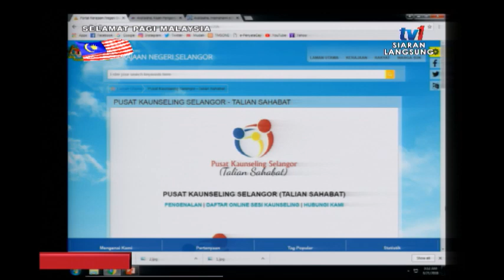SPM 2018: SEGALA GALANYA ADALAH KORBAN [21 OGOS 2018]